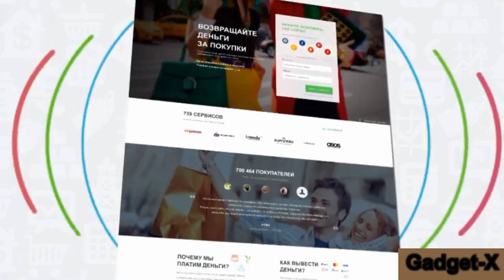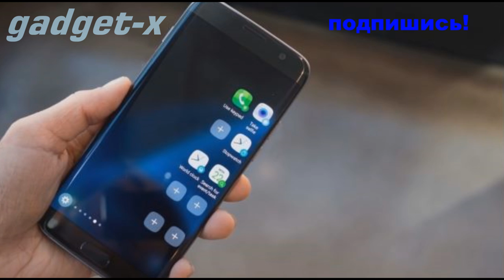Elephone S7 gadget x